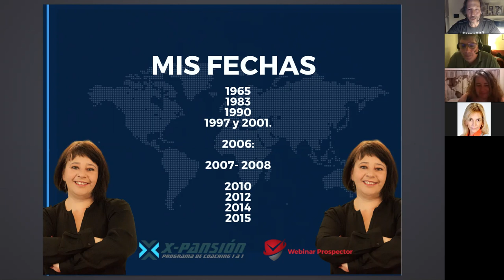Emprender e Inspirar en Negocios por Internet Desde Los Fracasos | Elenka Atanasoff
Emprender e Inspirar en Negocios por Internet Desde Los Fracasos | Elenka Atanasoff Solicita Una Cita Gratuita